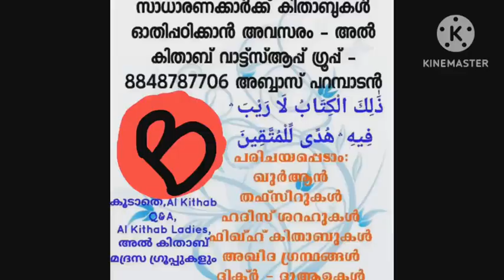حَسْبِيَ اللَّهُ لا إِلَهَ إِلاَّ هُوَ عَلَيْهِ تَوَكَّلْتُ وَهُوَ رَبُّ الْعَرْشِ الْعَظِيمِ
السلام عليكم
അൽ കിതാബ് ഗ്രൂപ്പിൽ അംഗമല്ലാത്തവർ മാത്രം ജോയിൻ ചെയ്യുക :
الأدعية والأذكار
ദിക്റുകളും ദുആഉകളും പരമ്പര
പഴയ ക്ലാസ്സുകളുടെ ലിങ്കുകൾ :
യു ട്യൂബ് ലിങ്ക് :
കിതാബ് :
 الدعاء من الكتاب والسنة
ശറഹ് കിതാബ് ലിങ്ക് :
ഖുർആനിലെ പ്രാർത്ഥനകളിൽ നിന്ന് :
من ادعية القرآن

 *പ്രാർത്ഥന:*
 ١٧ - *{حَسْبِيَ اللَّهُ لا إِلَهَ إِلاَّ هُوَ عَلَيْهِ تَوَكَّلْتُ وَهُوَ رَبُّ الْعَرْشِ الْعَظِيمِ}*
*സാരം :*
എനിക്ക്‌ അല്ലാഹു മതി. അവനല്ലാതെ ഒരു ആരാധ്യനുമില്ല/ ദൈവവുമില്ല. അവന്‍റെ മേലാണ്‌ ഞാന്‍ ഭരമേല്‍പിച്ചിരിക്കുന്നത്‌. അവനാണ്‌ മഹത്തായ അർശിന്റെ (സിംഹാസനത്തിന്‍റെ ) റബ്ബ് (രക്ഷിതാവ് )
*ലഘു വിവരണം:*
വിശുദ്ധ ഖുർആനിൽ സൂറത്തുത്തൗബയിലെ അവസാന സൂക്തത്തിലെ ഒരു പ്രാർത്ഥനാ വചനമാണിത്. വളരെയധികം ഗുണകാംക്ഷയോടെ സത്യനിഷേധികളോടെ സത്യമാർഗ്ഗം ഉപദേശിച്ചിട്ടും ഉപദേശം ചെവിക്കൊള്ളാൻ അവർ തയ്യാറല്ലെങ്കിൽ നബിയോട് ഇപ്രകാരം പറഞ്ഞ് എല്ലാം അല്ലാഹുവിൽ ഭരമേൽപ്പിക്കാൻ കൽപ്പിക്കുകയാണ് അല്ലാഹു . ഈ ദിക്ർ രാവിലെയും വൈകുന്നേരവും തവണ ചൊല്ലൽ പ്രത്യേകം സുന്നത്തുള്ളതായി സ്വഹീഹായ ഹദീസിൽ സ്ഥിരപ്പെട്ടിരിക്കുന്നു.
*ശറഹിൽ നിന്നുള്ള വിശദീകരണം:*
حسب: يستعمل في معنى الكفاية (حسبنا اللَّه) أي: كافينا (٢).

هذا الدعاء المبارك الذي أمر - سبحانه وتعالى - نبي الرحمة - صلى الله عليه وسلم - أن يقوله إذا تولى عنه المعرضون بما جاءهم من الحق والهدى والصراط المستقيم، ولم يقبلوا منه النصيحة، ولا الموعظة الحقة أن يستعين
باللَّه عليهم في الدعاء، والتوكل عليه، وقبل أن نشرح هذا الدعاء ينبغي أن نعلم أن الدعاء يُطلق على نوعين اثنين:

١ - دعاء مسألة وطلب.

٢ - دعاء العبادة، وهذا يدخل في كلّ ما ورد في القرآن من الأمر بالدعاء، والنهي عن دعاء غير اللَّه، والثناء على الداعين يتناول هذين النوعين، وكلاهما متلازمان، فالداعي دعاء المسألة يستلزم دعاء العبادة، وبالعكس، فالداعي دعاء العبادة هو مُتعبِّدٌ للَّه تعالى، طالبٌ وداعٍ دعاء بلسان مقاله، ولسان حاله ربه، قبول تلك العبادة، والإثابة عليها، والداعي دعاء المسألة، هو كذلك داعٍ للَّه تعالى بلسانه وحاله إن اللَّه يقبل دعاءه، ويثيبه عليه.

{حَسْبِي اللَّهُ}: أي كافيني ربي من جميع ما أهمّني.

{لَا إِلَهَ إِلَّا هُو}: لا معبود بحقٍّ إلاّ هو، تضمّنت هذه الكلمة العظيمة التي عليها الفلاح والنجاح: نفي وإثبات، (لا إله) نفي لكل الآلهة التي تُعبد من دون اللَّه تبارك وتعالى: (إلاَّ هو) إثبات في تخصيص العبودية له جلّ وعلا بالحق، دون أحدٍ سواه.

{عَلَيْهِ تَوَكَّلْتُ}:التوكل: هو اعتماد القلب على اللَّه وحده، وسكونه، وعدم اضطرابه؛ أي: اعتمدت عليه، ووثقت به وحده في جلب ما ينفع، ودفع ما يضر، وفي تقديم (عليه) للحصر والقصر:
أي لا أعتمد إلا عليه وحده عزَّ شأنه.

[والتوكل يقوم على ركنين:]

الركن الأول: اعتماد القلب على اللَّه تعالى.

[الركن الثاني: العمل بالأسباب.]

{وَهُوَ رَبُّ الْعَرْشِ الْعَظِيمِ}: أي هو مالك أعظم المخلوقات على الإطلاق المحيط بكل شيء الذي هو سقف المخلوقات، وعليه استوى كما يليق به جلّ وعلا، فدونه من المخلوقات داخلون في ربوبيته، وملكه من باب أولى.

وهذا الدعاء، وإن كان من باب الإخبار، إلا أنه متضمّن للسؤال والطلب، كما بيّنا سابقاً، وكأنّ حال السائل يقول: اكفني يا ربي من كل شيء يهمّني، ويخيفني، فتضمّن هذا الدعاء كمال حُسن الظن، واليقين باللَّه، وتوحيده، والتوكّل عليه، والثناء له، في ملكوته لكل شيء، فهو المستحقّ أن يفزع، ويرجع إليه في كل الأمور.

وقد جاء في فضل هذا الدعاء المبارك من حديث أبي الدرداء - رضي الله عنه - عن النبي - صلى الله عليه وسلم - أنه قال: ((مَنْ قالَ فِي كُلّ يَوْمٍ حِينَ يُصْبحُ، وَحِينَ يُمْسِي: {حَسْبِيَ اللَّهُ لا إِلهَ إِلاَّ هُوَ عَلَيْهِ تَوَكَّلْتُ وَهُوَ رَبُّ العَرْشِ العَظِيمِ} سَبْعَ مَرَّاتٍ كَفَاهُ اللَّهُ تَعالى ما أهمَّهُ مِنْ أمْرِ الدُّنْيا والآخِرَةِ)) (١).
تضمّن هذا الدعاء فوائد كثيرة، منها:

١ - أهمية هذه الدعوة لما جاء في فضلها من السنة في الكفاية من كل ما يهمّ العبد في دينه ودنياه.

٢ - أنّ على العبد أن يستفرغ كل ما في وسعه من الأسباب الشرعية وغيرها في تحقيق مقصوده، ثم يتوكل عليه جلّ وعلا، وهذا من كمال التوحيد.

٣ - إنّ التوكّل سبب لكفاية اللَّه تعالى للعبد، كما قال - عز وجل -: {وَمَنْ يَتَوَكَّلْ عَلَى اللَّهِ فَهُوَ حَسْبُهُ} (١).

٤ - فضل كلمة التوحيد، فإنّ فيها النجاة في الدنيا والآخرة.

٥ - أهمية التوسّل إلى اللَّه تعالى بتوحيده، والتوكل عليه، وربوبيته تعالى لأعظم مخلوقاته.

[٦ - أن الدعاء كما يكون بصيغة الطلب، يكون كذلك بصيغة الخبر.]

٧ - ينبغي للداعي أن يُحسن ظنّه بربه حال دعائه، كما في قوله: {حَسْبِيَ اللَّهُ}، وهذا من التوسّل، والعمل الصالح
പഠിക്കുക
പകർത്തുക
പങ്ക് വയ്ക്കുക
بارك الله فيكم
അബ്ബാസ് പറമ്പാടൻ